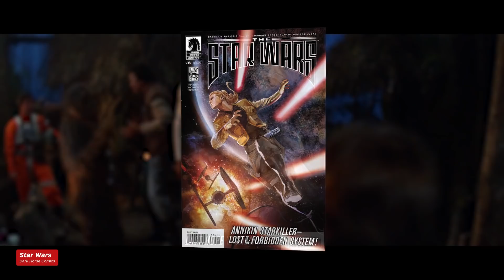What To Expect from Star Wars in 2022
Boba Fett leads an impressive slate of new Star Wars projects fans can expect in 2022! From misfit stormtroopers to a whole bunch of Mandalorians to the return of The Chosen One himself, Star Wars is adding to the canon in a major way in 2022 so here's a breakdown of all the streaming shows, video games, novels, comics and theme park attractions to look forward to.